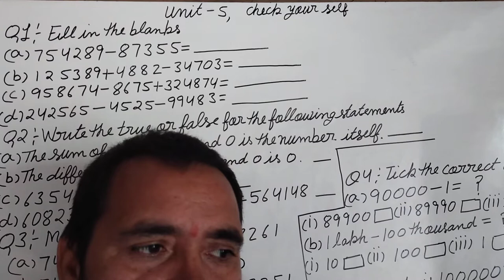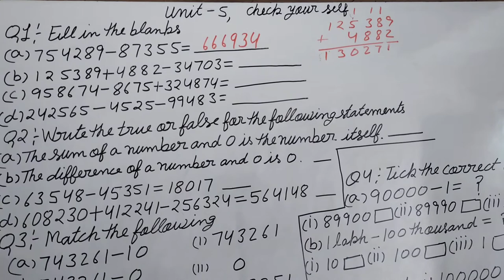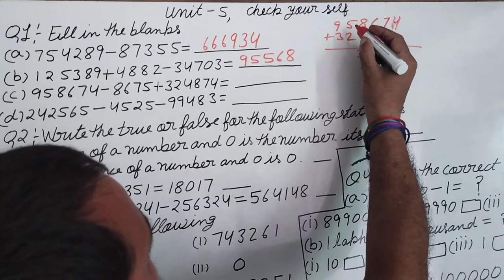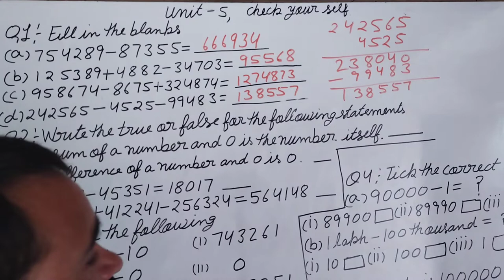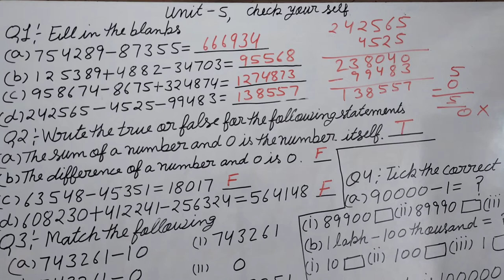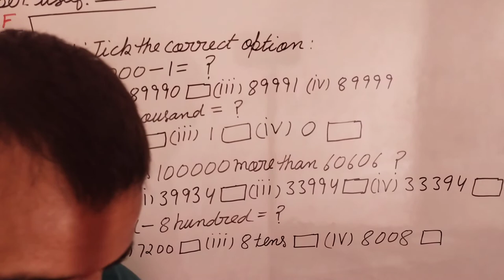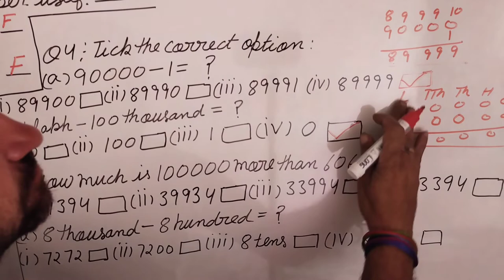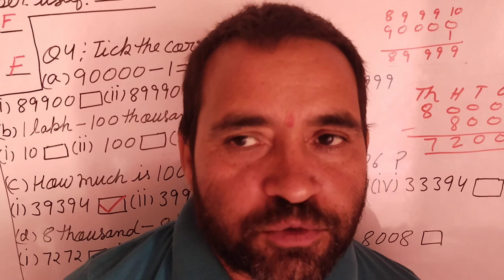June 22, 2022 neo star maths class 4 unit 5, check your self, brajmohan Verma maths